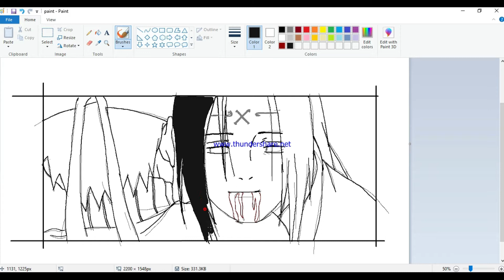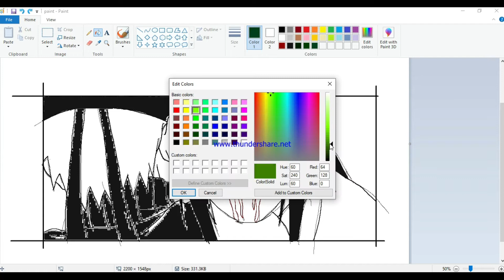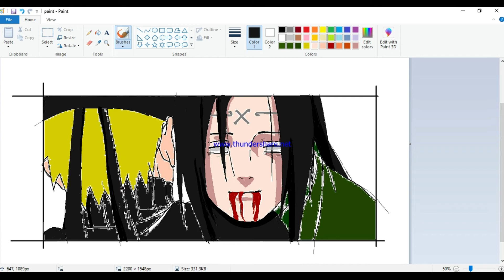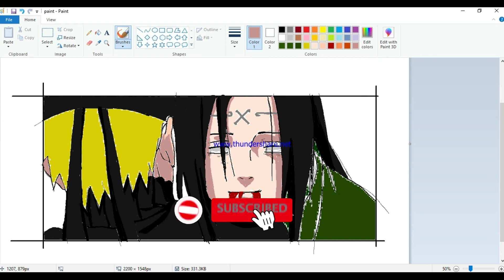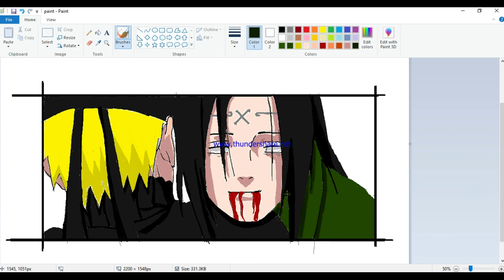Painting Neji's death scene on Ms. Paint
Revisiting childhood memories of using Ms. Paint and doodling houses and sun. Enjoyed painting on Ms. Paint so much that I forgot to record the initial sketch part :D